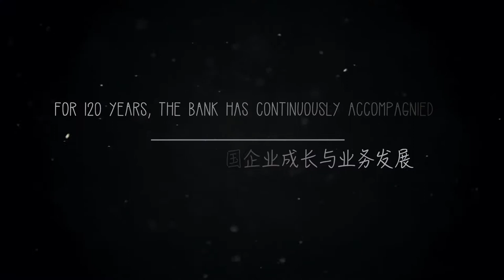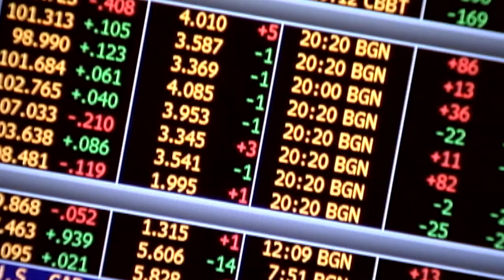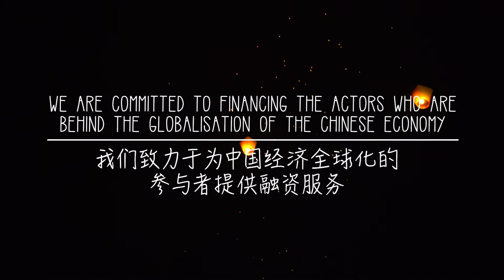Happy 120th anniversary to Crédit Agricole CIB China!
For 120 years, our Bank has continuously accompanied Chinese entrepreneurs and businesses in their development in Continental China, in Hong Kong and internationally.

Since the opening of our first office in Shanghai in 1898, we have now a network of offices in Beijing, Guangzhou, Tianjin, Xiamen as well as Shenzhen and gained a deep understanding of the Chinese market.
Today, our comprehensive network combined with our European expertise enable us to create tailor-made cross-border opportunities and support both Chinese clients in their international expansion and international clients who are looking to develop in China.
In the future, our teams will continue to grow with our clients to create a more and more sustainable environment together.